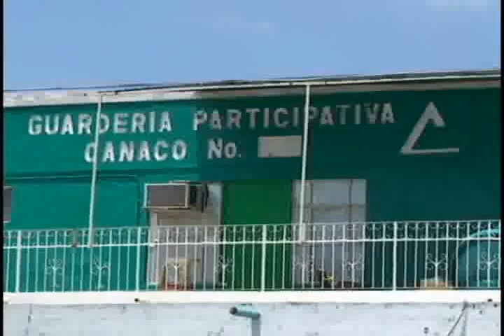NOTICIAS SONORA CANACO DE OBREGON SEÑALAN QUE SE EXTREMAN LAS MEDIDAS DE SEGURIDAD EN LAS GUARDERIAS CON LAS QUE CUENTAN